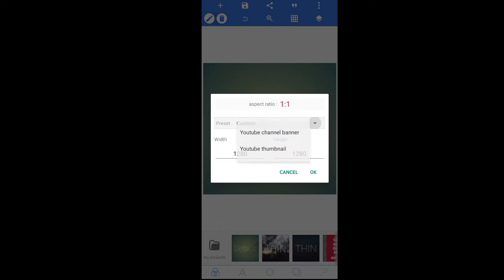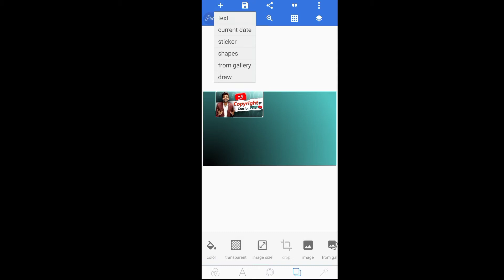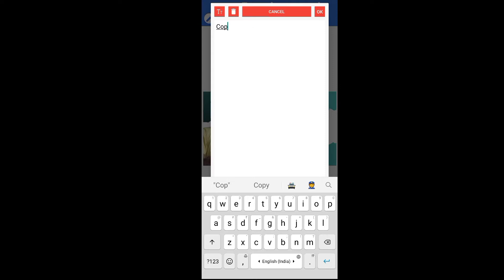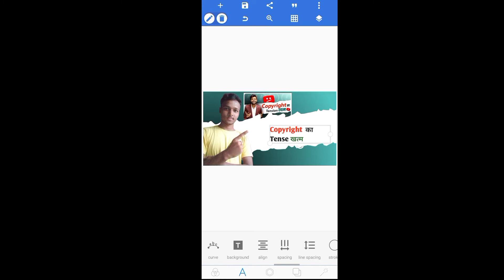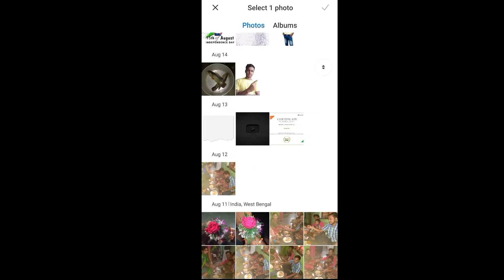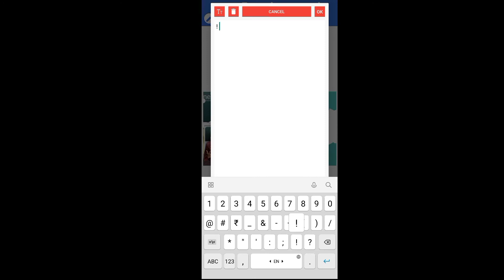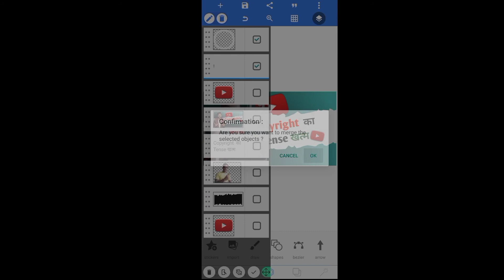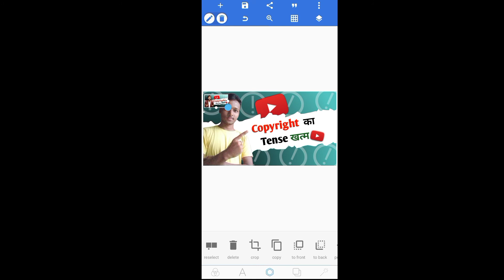Manoj Dey जैसा Thumbnail कैसे बनाएं | How To Make Thumbnail Like Manoj De.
Manoj Dey जैसा Thumbnail कैसे बनाएं | How To Make Thumbnail Like Manoj De. ‎@Manoj Dey

how to make thumbnails like manoj dey,
manoj dey jaisa thumbnail kaise banaye 2022, manoj dey,
how to make thumbnails for youtube videos, manoj dey thumbnail background,
 manoj dey thumbnail editing, manoj dey thumbnail metarial,
thumbnail kaise banaen pixel app se,
thumbnail kaise banaye,
thumbnail kaise banaye manoj dey,
thumbnail kaise banaye youtube video mein, youtube thumbnail kaise banaen,
 youtube ke thumbnail kaise banate hain, youtube ke liye thumbnail kaise edit kare,
how to make thumbnail in pixellab for youtube, youtube thumbnail kaise banaye,

Thumbnail Material :-

suggested vedio

Robin Das
From - Panskura ( India )